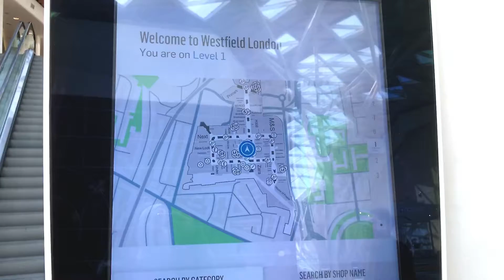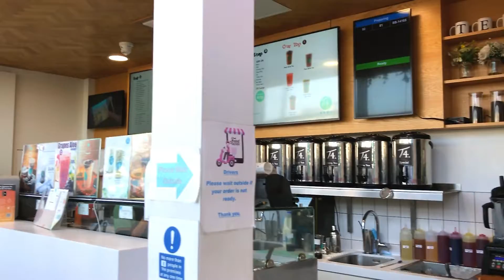MUTERIN MALL WESTFIELD LONDON || westfield London Shopping